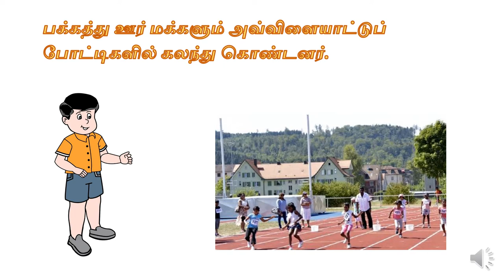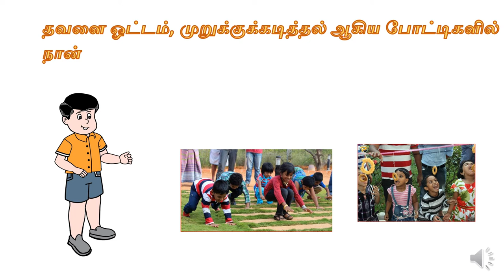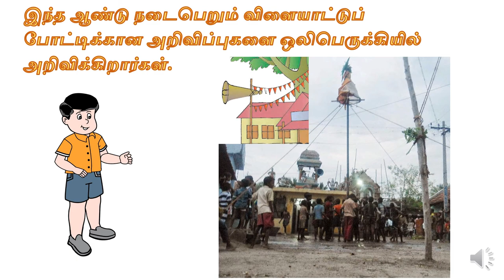விளையாடுவோம் வாங்க - T3L2TA1